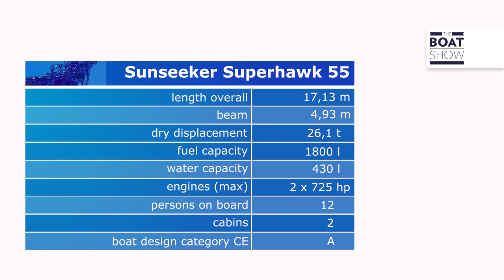[ITA] NEW SUNSEEKER SUPERHAWK 55 - Prova Esclusiva Yacht a Motore - The Boat Show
Prova del nuovo Sunseeker Superhawk 55, dal celebre cantiere inglese Sunseeker